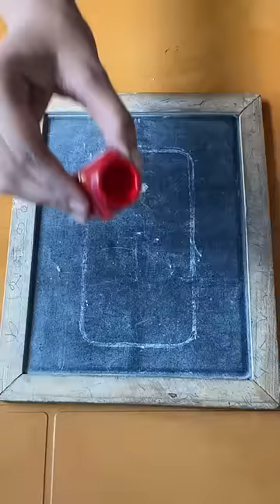মাত্র ২ মিনিটে ফোন কভার design করলাম😲🎨(Amazing hack❤️)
viral hack test